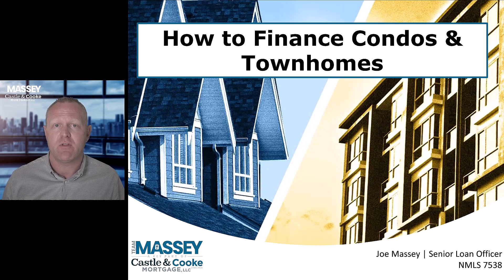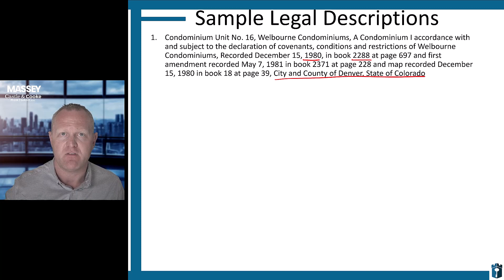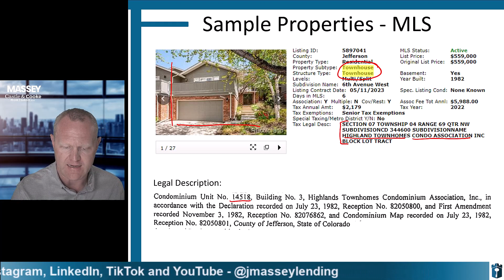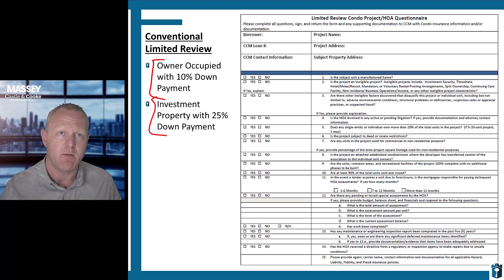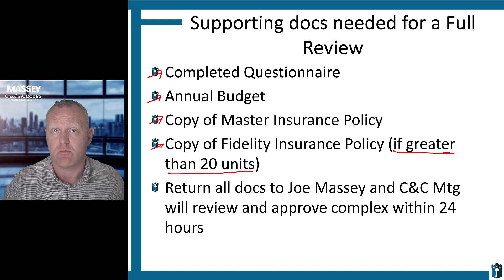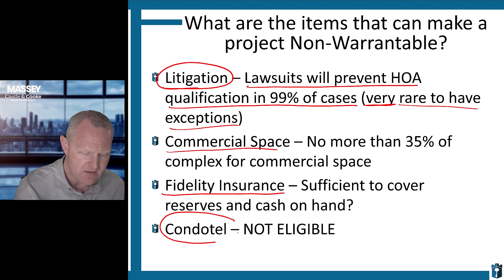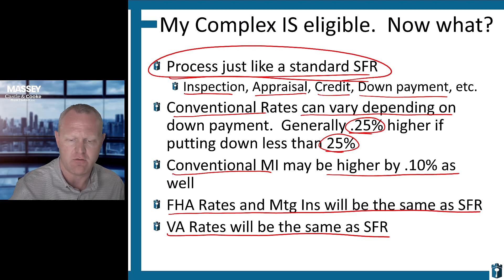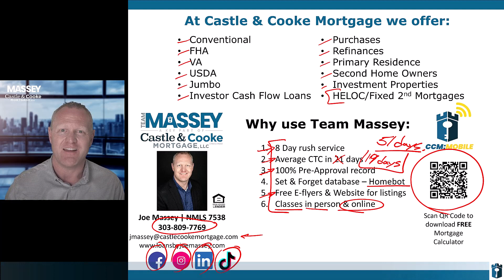How to Finance Condos and Townhomes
Condos and Townhomes can be very confusing for buyers, sellers and real estate agents.

We get a lot of questions about condo financing and often hear people who think that you cannot purchase a condo unless you pay cash for the property.  This could not be further from the truth and this class will focus on clearing up the rumors and misconceptions of condo financing.

We’ll show you the specific requirements for Conventional, FHA and VA financing on condo properties.  We’ll also teach you about the distinction between a condo and a townhouse, this is an important variable that many agents are not familiar with.

Join us for a great class to show you new opportunities and new property types that you and your clients can take advantage of.

00:00 Introduction
01:55 What is a condo or townhome?
03:02 What is the difference between the two?
04:16 How to tell the difference
12:17 Why is the property type important?
13:09 Financing for Townhomes
14:10 Financing for Condos
16:46 Conventional Loans for Condos
23:43 What makes a condo non-warrantable?
28:27 FHA Financing for Condos
31:19 VA Financing for Condos
32:23 My Condo is Eligible - Now what?
33:44 My Condo is NOT Eligible - HELP!
36:11 Why use Team Massey for your mortgage?

Joe Massey
NMLS #7538

Team Massey at Castle & Cooke Mortgage
NMLS #1251
2755 S. Locust St, Ste 120

Regulated by the Division of Real Estate
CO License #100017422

Castle & Cooke Mortgage, LLC.  Interest rates and products are subject to change without notice and may or may not be available at the time of loan commitment or lock-in.  Borrowers must qualify at closing for all benefits.